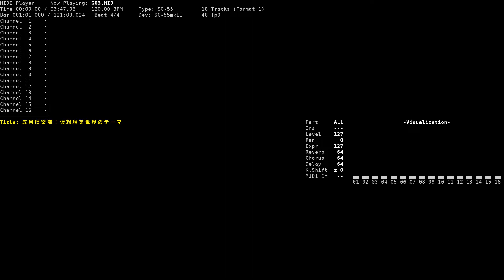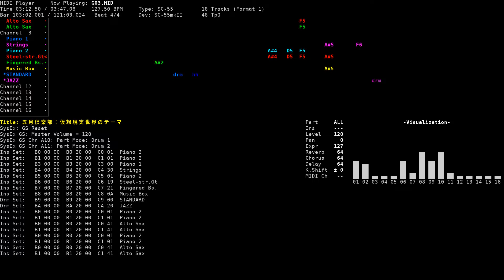Mayfield - V.R. Date: May Club (NEC PC-9801, SC-55)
Title: Mayfield / メイフィールド
Game name: V.R. Date: May Club / V.R.デート 五月倶楽部
Composer: Youichi Iwasaki
System: NEC PC-9801
Sound version: SC-55
Playback device: Roland SC-55mkII
Source: game rip (G03.M, MMD format), converted to MID using mmd2mid

Song titles translated using DeepL.